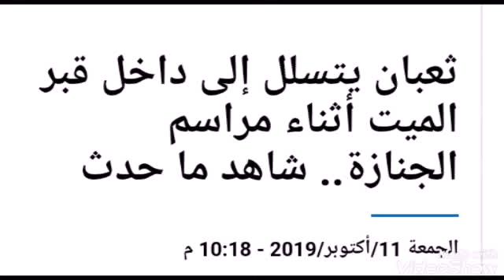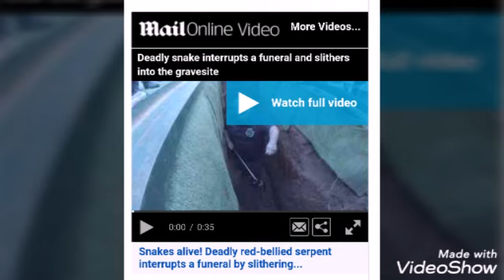شاهد ماحدث .. ثعبان يتسلل الي داخل قبر الميت أثناء مراسم الجنازة .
اثناء دفن المتوفي بولايه سيدني البريطانيه تفاجأ الناس بوجود ثعبان تسلل داخل قبر الميت مما ادي الي وجود حاله من الدهشه لدي الجميع وعلي الفور تم الاتصال بأحد  رجال المتخصصين في الثعابين وحضر الرجل و اصطاد الثعبان وتم وضعه في حقيبه .. ربي يعافي الجميع 💖